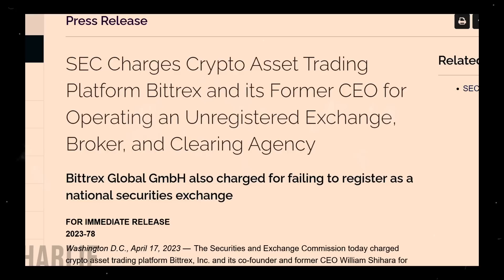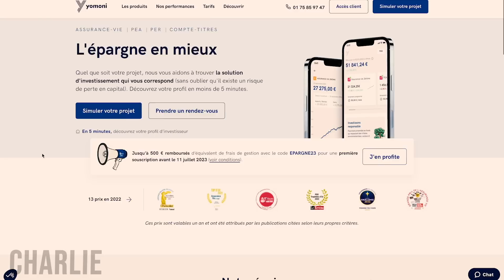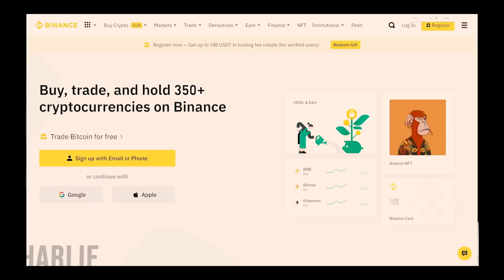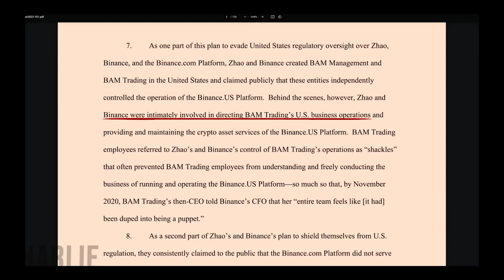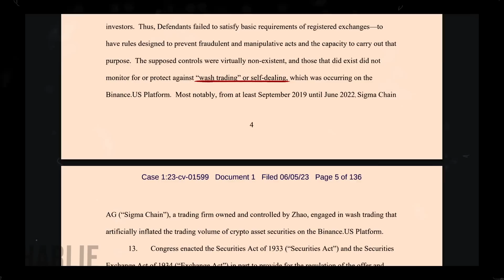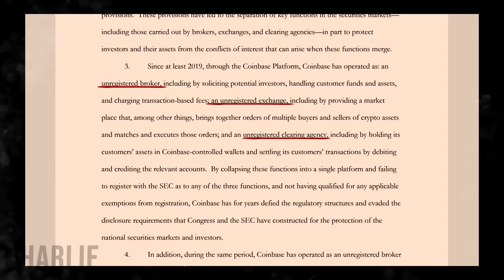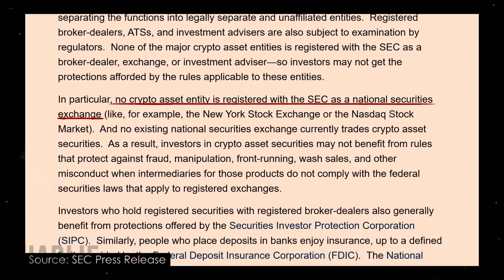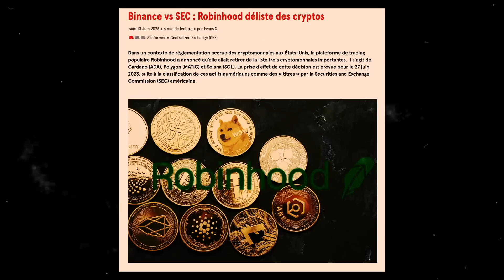🚨 Crash Crypto - La Réelle Raison - Qu'Est-Ce Qui Nous Attend ? - Mon Avis sur la Situation !!!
YOMONI

Chapitrage:
00:00 - La situation actuelle
02:02 - Yomoni
04:06 - SEC vs BINANCE
04:51 - Plainte #1
05:53 - Plainte #2
06:47 - Plainte #3
07:14 - Plainte #4
09:18 - SEC vs COINBASE
10:02 - Pourquoi Ce Bruit ?
12:50 - Réelle Raison

🚨 La Réelle Raison du Crash Crypto - Qu'Est-Ce Qui Nous Attend ? - Mon Avis sur la Situation !!
La SEC, le gendarme financier américain, a récemment porté plainte contre Binance et Coinbase, deux plateformes majeures de cryptomonnaies. Cette action a suscité des réactions mitigées. Certains considèrent cela comme une bonne chose, car la SEC s'attaque enfin aux arnaques et fraudes potentielles dans le domaine des cryptomonnaies. D'autres voient cela comme une attaque contre l'industrie et une tentative de la tuer.

Les accusations de la SEC contre Binance incluent le fonctionnement en tant qu'échange, courtier et agence de compensation non enregistrés, ainsi que des activités non enregistrées liées à des crypto-actifs, des produits de staking et des manipulations du marché. Pour Coinbase, les accusations sont similaires, concernant le fonctionnement en tant qu'échange, courtier et agence de compensation non enregistrés, ainsi que des offres de staking non enregistrées.

Ces poursuites ont entraîné une forte baisse des marchés des cryptomonnaies et des altcoins. Certains s'interrogent sur la définition des cryptomonnaies en tant que valeurs mobilières et la compétence de la SEC dans ce domaine. Il y a également des débats sur l'hypocrisie de la SEC, car elle a approuvé l'IPO de Coinbase mais les poursuit maintenant pour des activités qu'elle a autorisées.

Enfin, il y a des spéculations sur la manipulation du marché par des acteurs influents, ainsi que des inquiétudes quant aux implications à long terme de ces poursuites sur l'industrie des cryptomonnaies.

✅  Je diffuse 2 vidéos par semaine, les Lundis et les Jeudis à 17h00 (erreur dans la vidéo, je dis vendredi)

IMPORTANT - EVITONS LES SCAMS ENSEMBLE
❌Je n'ai PAS de formation a vendre
❌Je n'ai PAS de canal telegram privé
❌Je n'ai PAS de compte What's App
❌Je n'ai PAS de discord privé
❌Je n'ai PAS de bot trading magique
❌Je ne fais PAS de trading
❌Je ne vous demanderai JAMAIS d'argent
🟢Je suis simplement créateur de contenu
🟢Mes vidéos sont GRATUITES et ACCESSIBLES à tous.